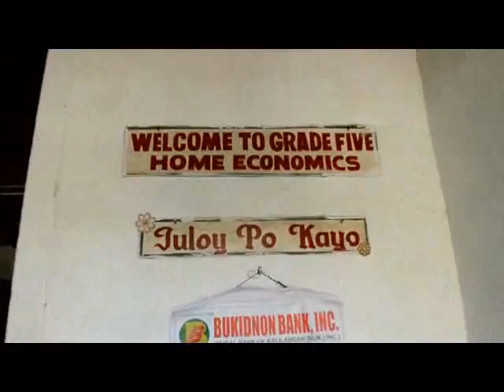BAtch 85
KCES batch 85 donate 1 set of double gas stove burner with shellane